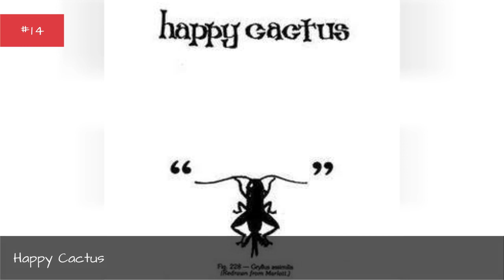The Best Musical Artists From Montana ➊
Here are the best artists and bands from Montana. The Northwest statehas a long and storied history in the music industry. Many folk and cowboy song pioneers came from the Treasure State. However, the state is so much more than that. The state has an incredibly diverse population, and that diversity comes out in the type of music that comes out. John Mayer may have moved to Bozeman and drew influences there for his albumParadise Valley, but for this list of the most famous Montana musical artists, the focus will solely be on people who were born or raised in the state.
From Top Hat Lounge to Stonefly Lounge, there are plenty of venues that host an array of artists. You never know who might be stopping by, and after a long day at work, there is nothing like kicking back with a beer and watching a great blues band play all night long. Other popular Montana artists include The Iron Maidens drummer Linda McDonald, Rob Quist, Colin Meloy, and Jeff Ament.
Some of these musicians may no longer be with us, but their influences can still be felt all over the country. Now is your chance to let the world know who you believe the best musical artists from Montana are. Vote for as many artists as you like. Music has the power to reawaken old memories, so reading through this list may be just the thing you need to reminisceon good, old times.
0:00 - Intro
0:00:08 - Jonny Fritz
0:00:15 - Michael Dahlquist
0:00:22 - Twinn Connexion
0:00:31 - Storyhill
0:00:40 - Emmanuel Taylor Gordon
0:00:47 - Philip Aaberg
0:00:56 - Happy Cactus
0:01:03 - Isaac Brock
0:01:10 - Janet Gardner
0:01:17 - Judith Blegen
0:01:24 - Stephanie Quayle
0:01:31 - Brandon Jovanovich
0:01:38 - Joseph Fire Crow
0:01:45 - Rob Quist
0:01:52 - Ruth Anderson
0:01:59 - Tarkio
0:02:08 - The Skoidats
0:02:15 - Colin Meloy
0:02:24 - Jeff Ament
0:02:33 - Steve Albini